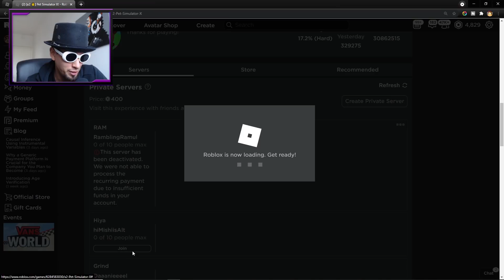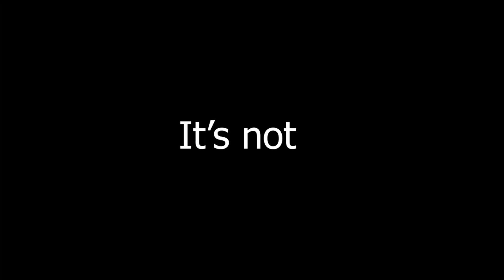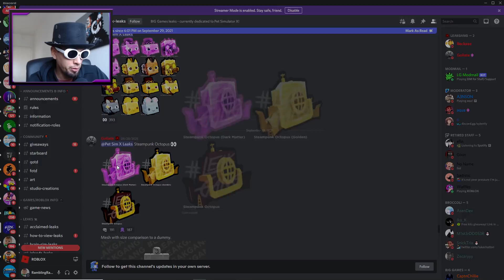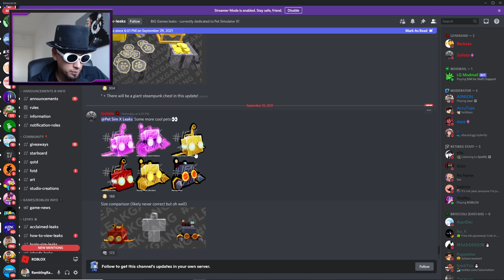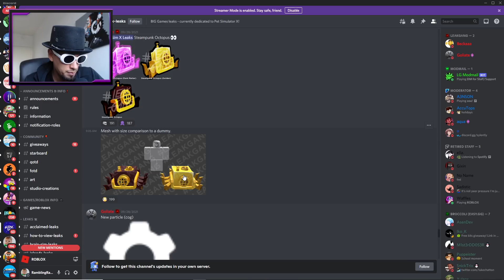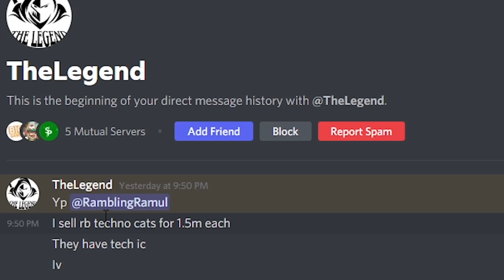Mythical Hunter Boost Coming This Update?? and HUGE PETS in Pet Simulator X Roblox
💙 SOCIAL MEDIA 💙